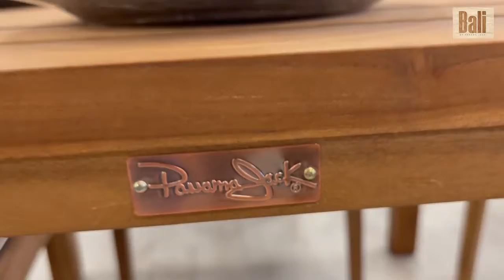The Panama Jack Outdoor Teak Bali Collection by Pelican Reef Seating, Dining & Chaise Lounge